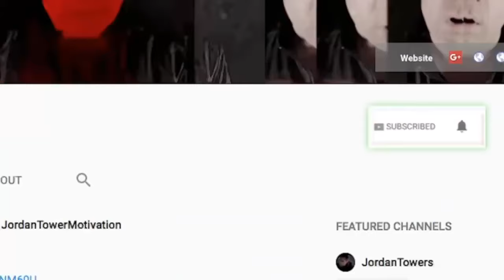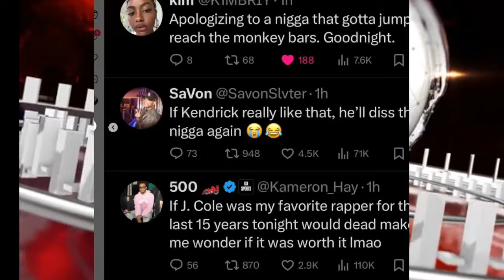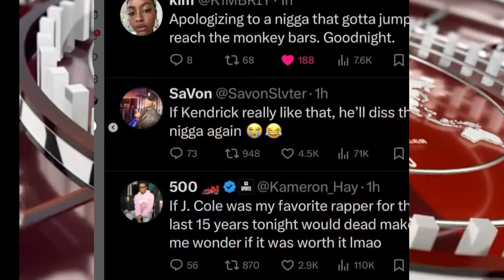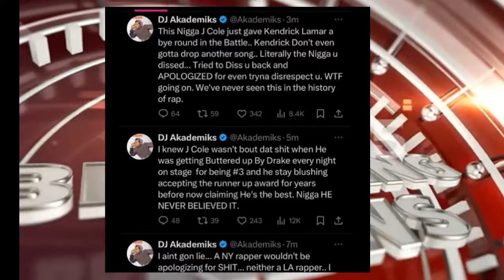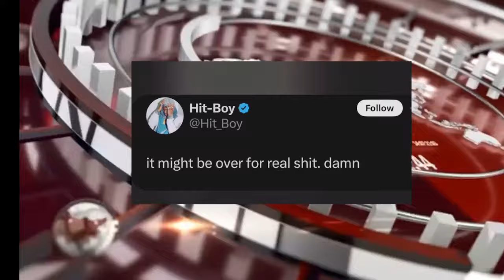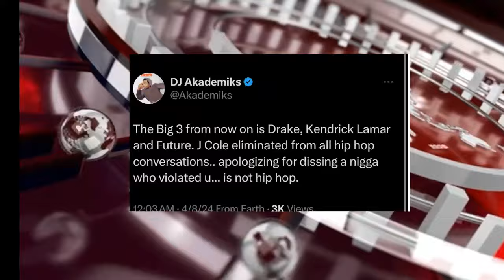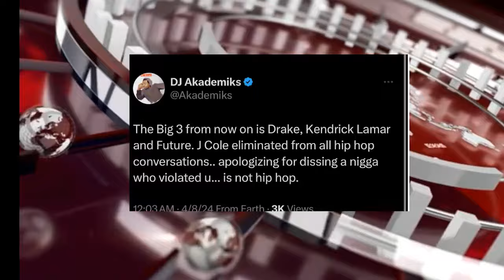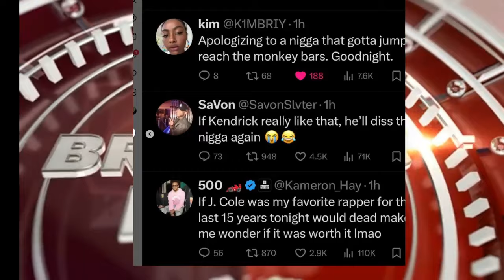J Cole THE BIG FALL OFF After He Get SONNED BY Kendrick Lamar, He Apologizes and GETS CLOWNED